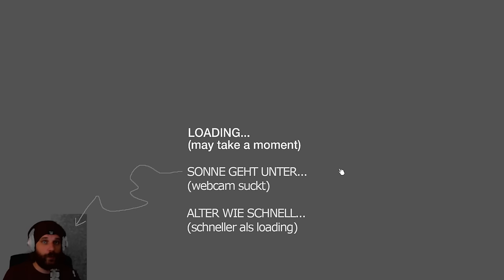THE FOREST [HD+] #035 - Life after the Ladebildschirm ★ Let's Play The Forest